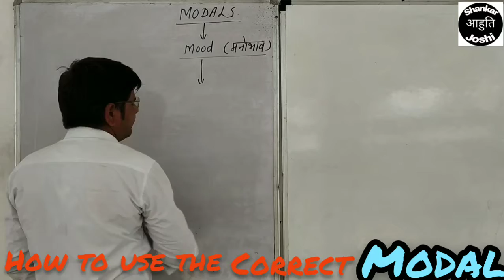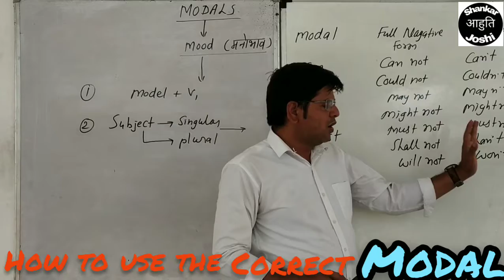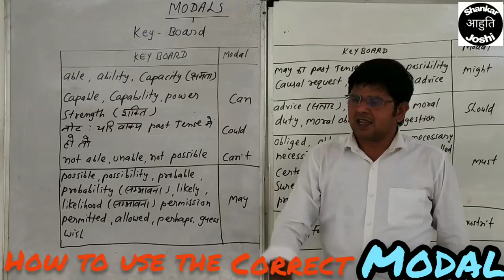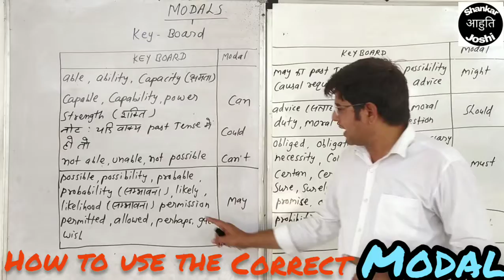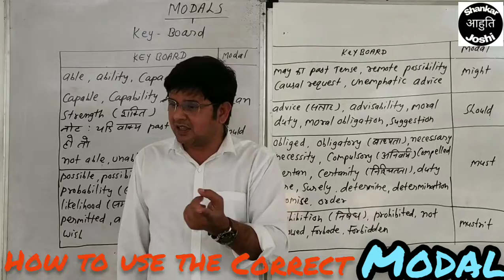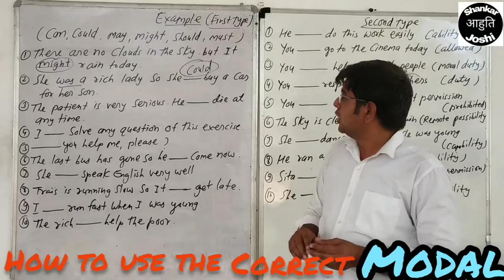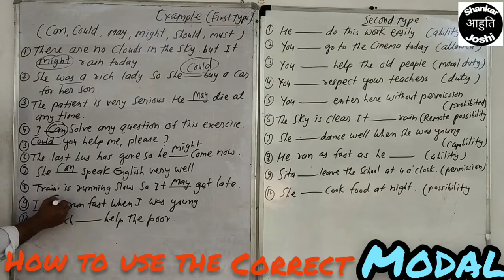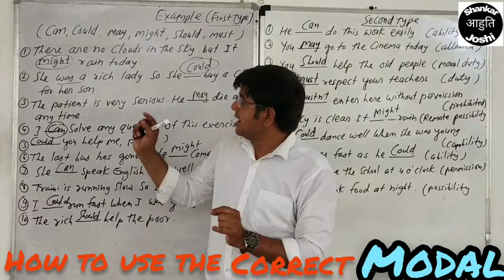How to use correct Modal in sentences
वाक्य में Modal का सही प्रयोग कैसे करे ।